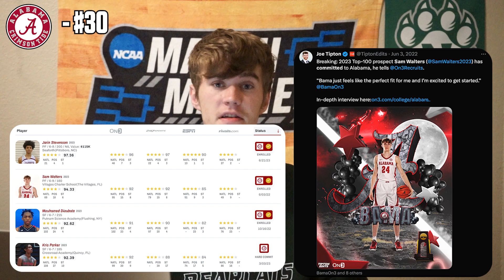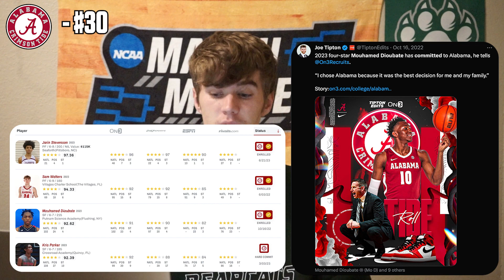Counting Down The Top 100 Teams in College Basketball: #30 Alabama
#30 Alabama: Coming off a number one overall seed last year, this Alabama team won't be as strong, but still has some pieces to be competitive in the SEC and nationally.